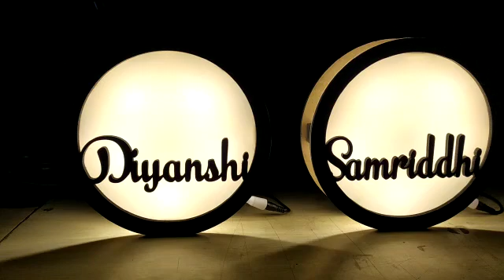Moon Name Lamp